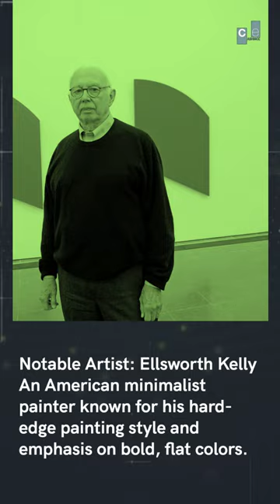Starry Nights and Daring Strokes: Art's Bold Brushwork Revolution!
Discover the diverse brushwork techniques that legendary artists like Vincent van Gogh, Leonardo da Vinci, and Jackson Pollock used to express their unique visions. We'll explore the delicate impasto strokes that brought depth to van Gogh's Starry Night, the meticulous hatching and cross-hatching that defined da Vinci's enigmatic Mona Lisa, and the energetic splatters that embody Pollock's revolutionary drip paintings.

Whether you're an art aficionado or just dipping your toes into the world of painting, this video promises to be a visual feast of creativity and inspiration. Join us as we celebrate the strokes that have defined eras, genres, and the very essence of artistic expression.